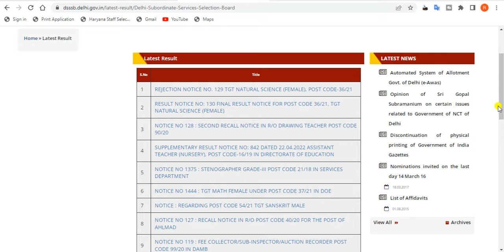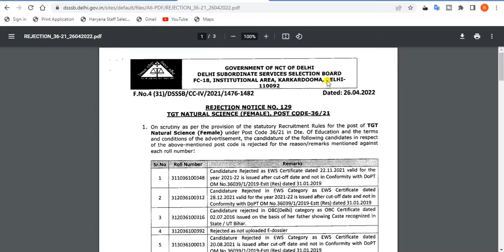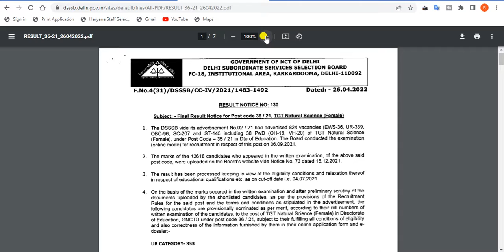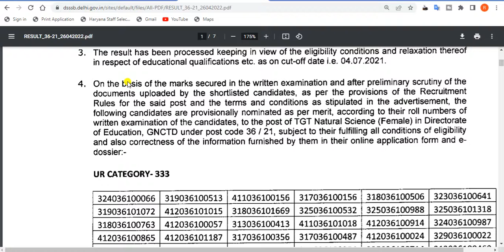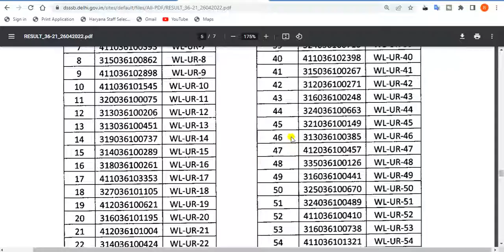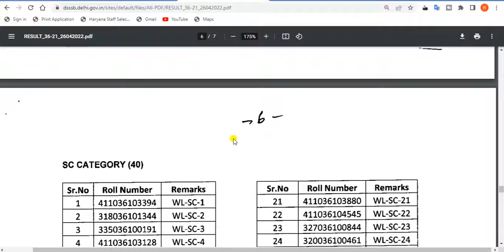dsssb latest news today.dsssb final result & cutoff TGT NATURAL SCIENCE (FEMALE). dsssb notice today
In this video, we'll discuss the HOW TO DOWNLOAD dsssb  FINAL RESULT NOTICE FOR POST CODE 36/21, TGT NATURAL SCIENCE (FEMALE) .It's an amazing opportunity for all Indian candidates to get a government job in Delhi.

TAGS.